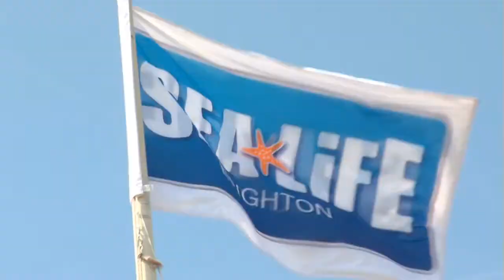Castle School Of English - Brighton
Study at Castle School Of English in Brighton with UKSTUDY.

All Rights are reserved by Castle School Of English